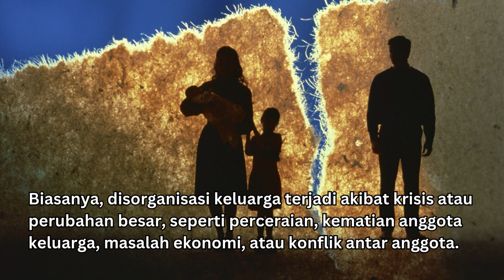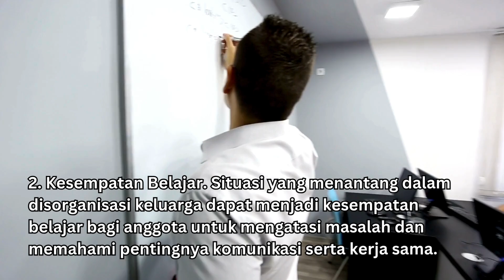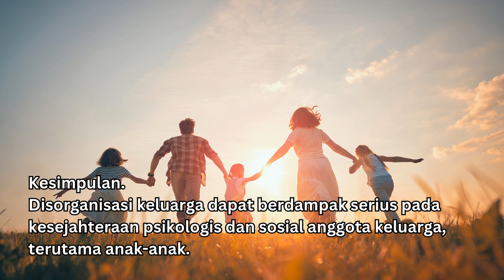Indonesian APA ITU DISORGANISASI KELUARGA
Terimakasih telah mampir di Channel kami.
 Video ini di ambil dari: “CHAT-GPT”
Untuk melihat video yang lain silahkan click link dibawah.